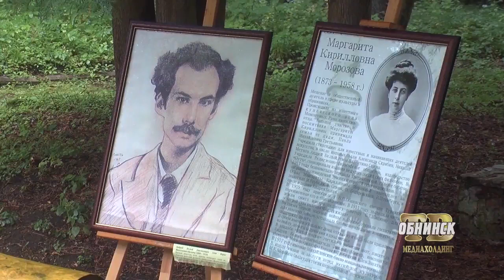Первый пленэр-фест на Морозовской даче, г.Обнинск, Калужская область, июль 2017г. ТВ сюжет.